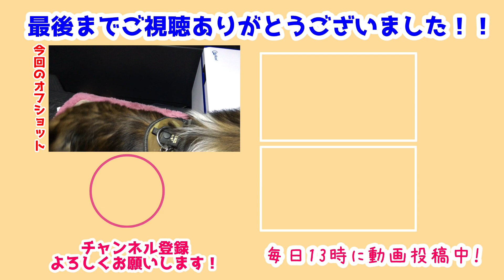【シェルティ】病院に行ってきた🏥【狂犬病ワクチン】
今日はみんなで病院の日🏥
春になったし狂犬病ワクチンだ💉
みんないい子に頑張ってくれたよ✨

途中ゲリラ豪雨に見舞われて雷の音に怖がる瑞鶴⚡
病院ではびびり散らかす雪風😇
ちょっぴり嫌だったかもしれないね😢

前作→【シェルティ】お留守番だ🏠【いい子にしてたよ】